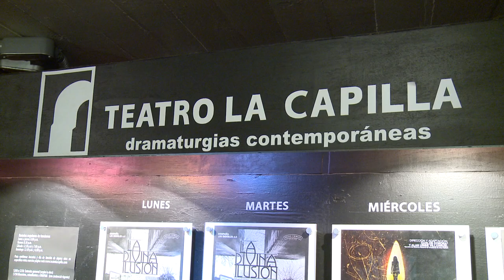Compañía Los Endebles ofrece función a beneficio de damnificados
“La divina ilusión” se presenta en el Teatro La Capilla, del 4 de septiembre al 21 de noviembre, los lunes y martes a las 20:00 horas